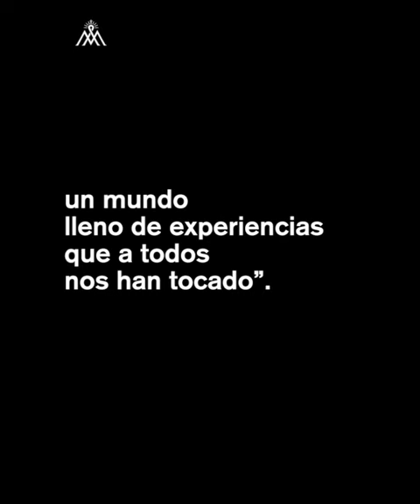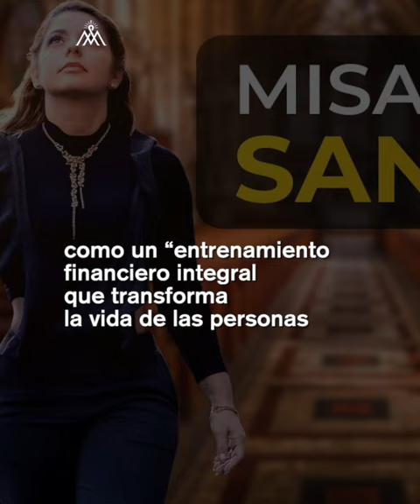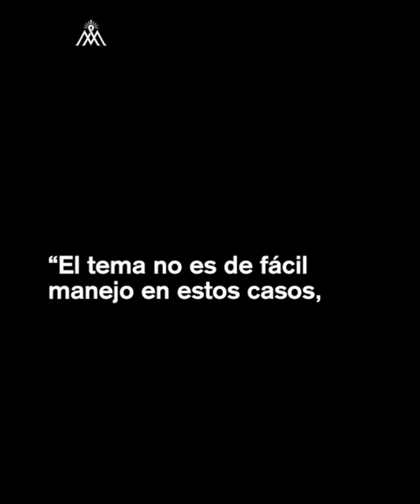“Ordenación” de sacerdotisa NO es válida en la Iglesia, explica obispo